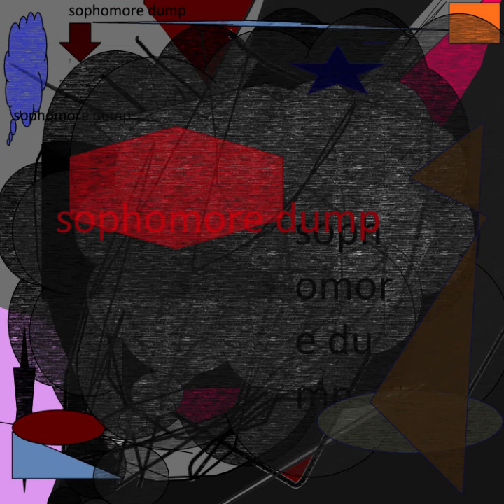TooMuchMusic - the magic in all of us... (official audio)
barney movie